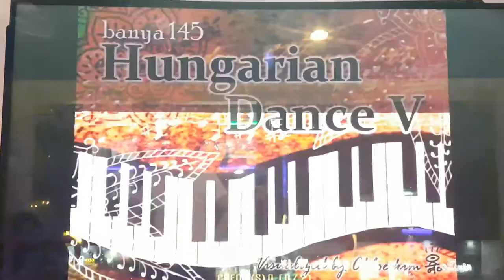헝가리 무곡 V S17 Hungarian Dance V Sightread | Pump It Up Prime 2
요하네스 브람스가 작곡했던 헝가리 무곡을 편곡한 곡이에요. Fiesta EX 수록곡인데 허리틀기가 좀 까다롭죠.